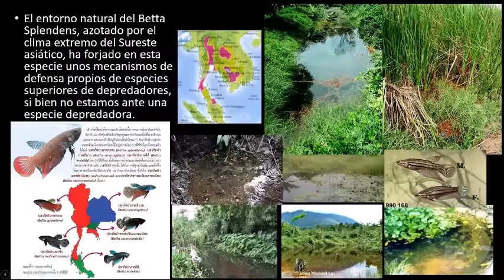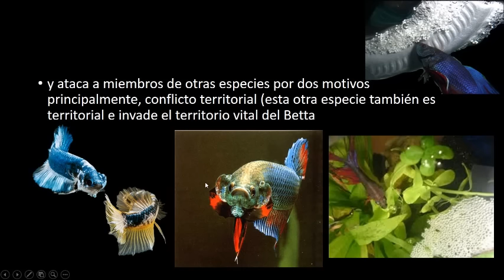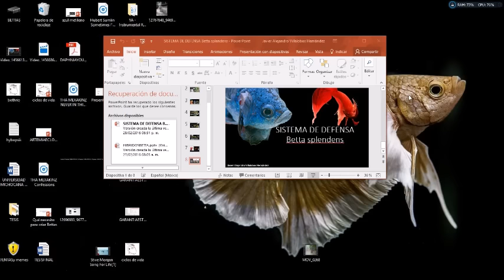GENTE BETTA MÉXICO OFICIAL Betta splendens un pez territorial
Conocidos también por su agresividad y territorialidad, el pez Betta también es llamado pez combatiente.